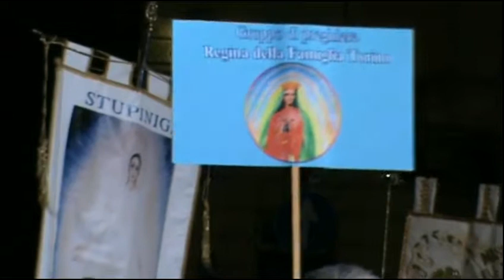L'arrivo della Madonna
L'arrivo della Madonna in piazza Maria Ausiliatrice a Torino al termine della processione del 24 maggio 2017.